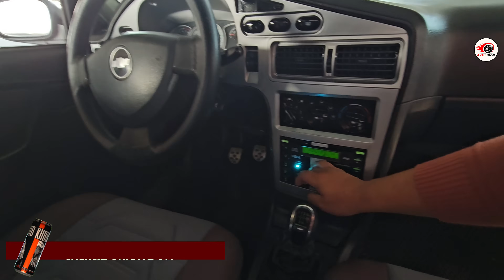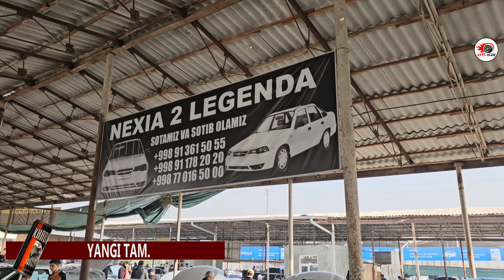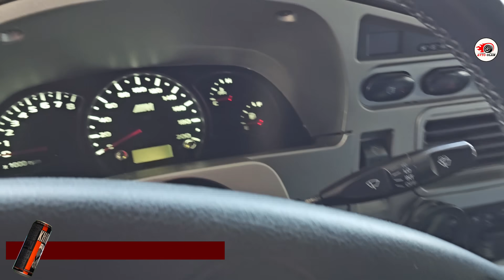НЕКСИЯ 1 НЕКСИЯ 2 НАРХЛАРИ ТУШМОКДА..АВТО ОЛАМ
TELEGRAM KANAL
ДИҚҚАТ ! Эркаклар ва Аёллар учун сайт🔻
💯%_ГАРАНТИЯ